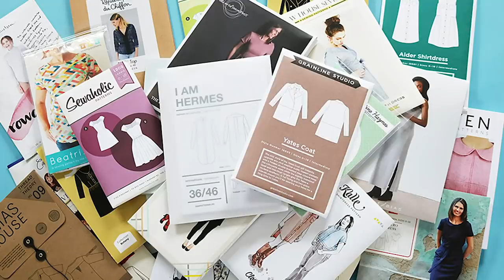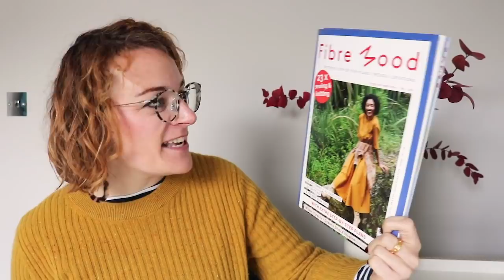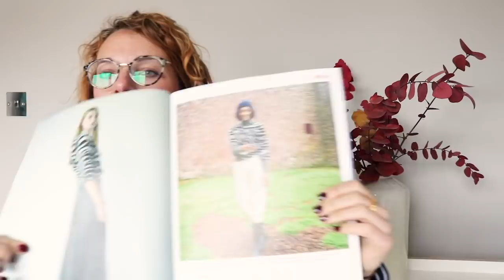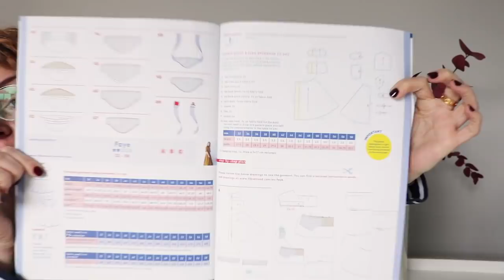The Sew Down October 2019 || The Fold Line Vlog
Links to everything below! Every month we are going to bring you a run down of some of interesting stuff we have found and bought in the world of sewing! We will be talking fabric hauls, new sewing patterns and sharing some of the interesting things we have seen, eaten, listened to and sewn over the month.